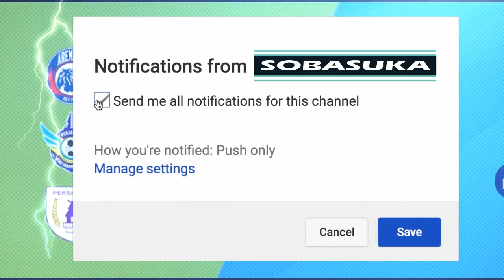LIVE STREAMING PERSIB BANDUNG VS MITRA KUKAR FC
GAMEPLAY PES 2017 LIGA 1 GOJEK TRAVELOKA 2017

Persib Bandung VS Mitra Kukar FC

PERTANDINGAN PEKAN 32 | JUMAT, 27 OKTOBER 2017
Stadion Si Jalak Harupat, Bandung | Kickoff Jumat, 27 Oktober 2017 18:30 WIB | Live On TVONE

3. FORUM Beautiful Indonesia Patch

OFFICIAL UPDATE GAMING LIGA INDONESIA TOGETHER FOREVER

" UPDATE TIAP HARI BOSS "

Video Gameplay, Tutorial, Trik & Cheat, Modding, Update PES Liga Indonesia

Fast Respon Admin : 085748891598 ( Whatsapp Only )

SEMUA YANG SOBASUKA ADA DISINI